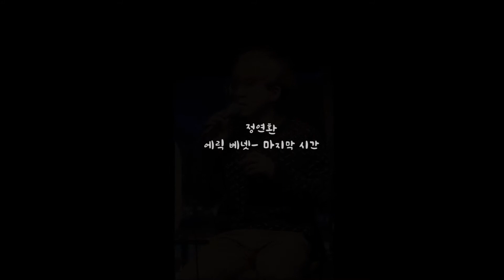[직캠라이브] 정연환 Eric benet - The last time 커버(cover)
[직캠라이브] 정연환 Eric benet - The last time (Cover)
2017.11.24 색연필 공연 中 @홍대 BLUE NIGHT